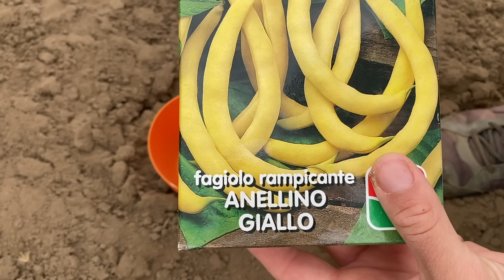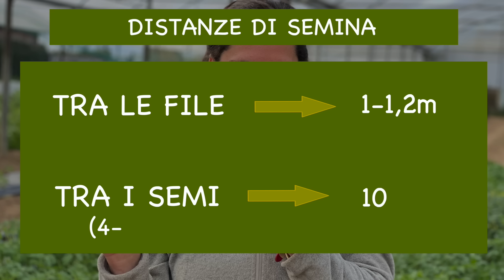FAGIOLI e FAGIOLINI tutte le tecniche per un'ottima SEMINA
Nel video ti dico le mie tecniche di coltivazione del fagiolo e fagiolino! Io semino direttamente in terra aspettando la temperatura ideale che ogni anno si aggira intorno alla prima quindicina di aprile.
Come sempre ti consiglio di valutare bene le condizione climatiche delle tue zone per non avere spiacevoli inconvenienti e piantine sofferenti.

AMAZON PRIME 1MESE PROVA GRATUITA 👉🏻
AMAZON MUSIC 4MESI PROVA GRATUITA 👉🏻
PRIME STUDENT 👉🏻

Se ti va condividi i tuoi lavori nell'orto sul mio profilo Instagram, menzionami nelle tue storie 😃 👉🏻